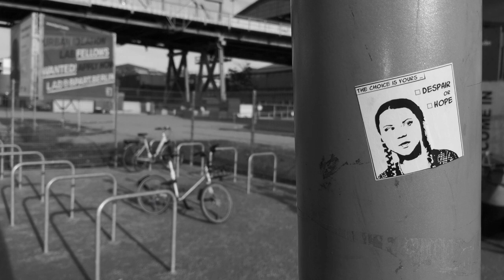Song to a Dying Star, The Mighty Swans